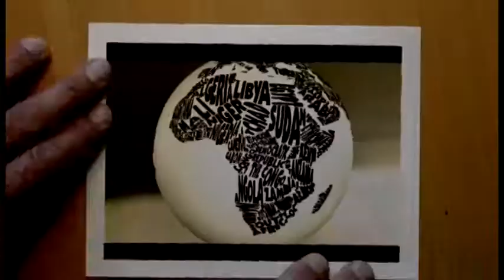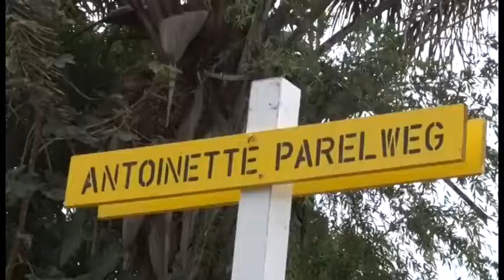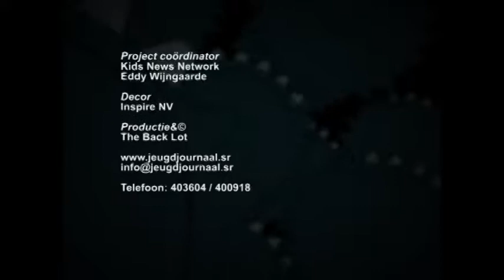10 Minuten uitzending 2 april 2015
1. Wat doe jij met een cellulair
2. Kindsoldaten in Sudan bevrijd
3. Rondleiding in Nieuw Koffiekamp